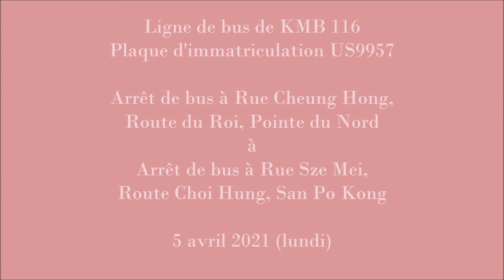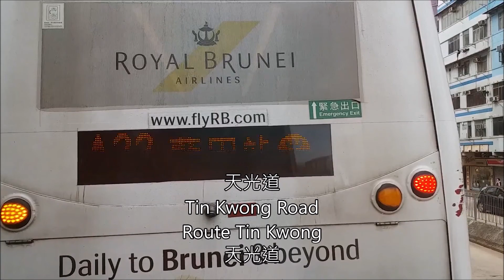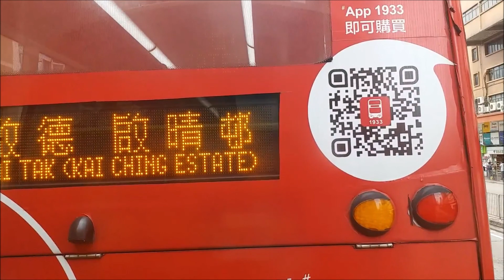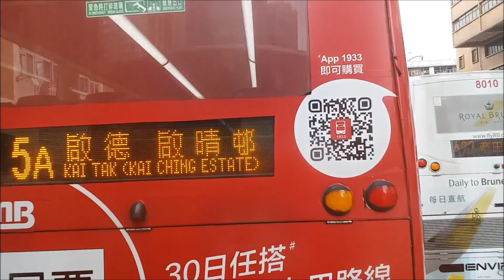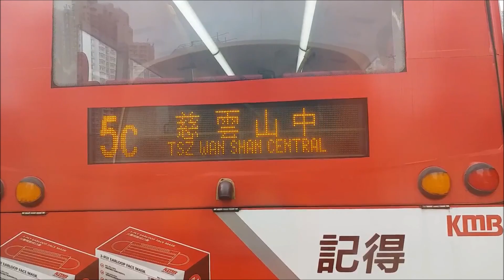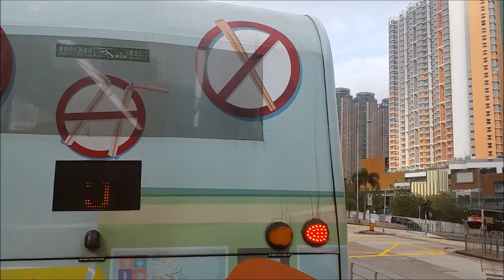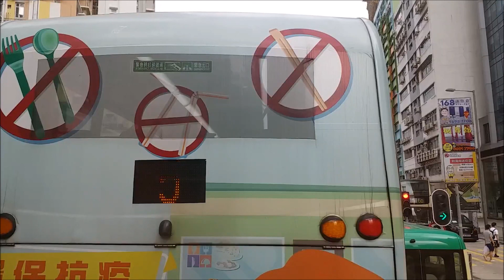九巴 116 長康街往四美街 (US9957)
過海巴士路線116，由九巴及新巴聯營，來往慈雲山（中）及鰂魚涌（祐民街），途經九龍斧山、新蒲崗（彩虹道）、九龍城、馬頭圍及土瓜灣（上路），以及港島銅鑼灣及北角（英皇道），取道海底隧道往返港九。

Cheung Hong Street to Sze Mei Street
Rue Cheung Hong à Rue Sze Mei
長康街から四美街まで